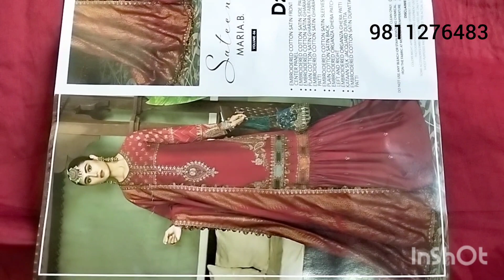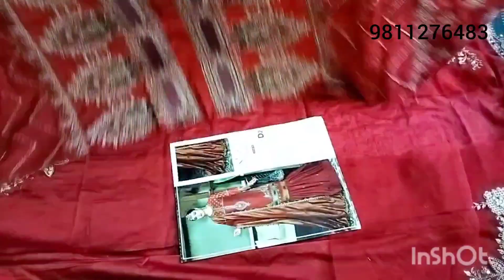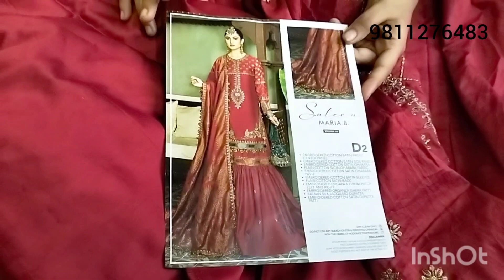Eid special !!!!Maria b sateen !!@6500 free ship!